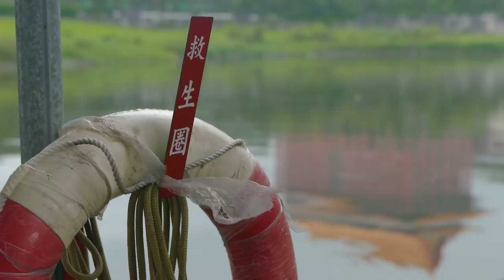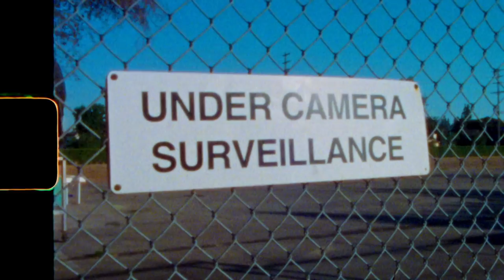YOU GOOD? ft. Zion Wright, Jamie Foy, and Alex Midler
For the past 10 months, Red Bull Skateboarding's finest have traveled around the world searching for unique skate spots, taking heavy slams, stacking insane clips, and making lifelong memories in the process. Featuring individual parts from Alex Midler, Jamie Foy, and Zion Wright, with appearances from Ryan Sheckler, Torey Pudwill, Alex Sorgente, Gustavo Ribeiro, and more!